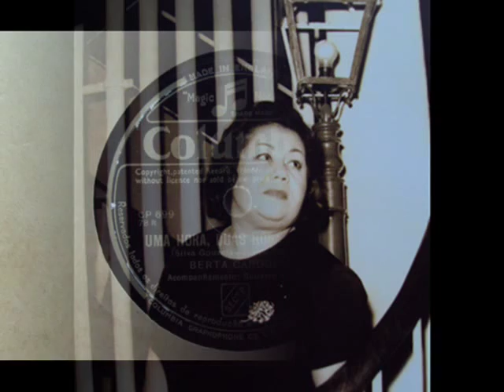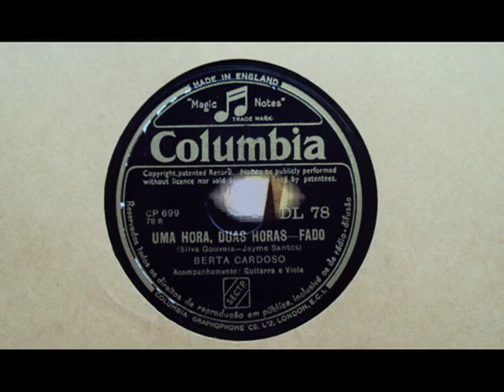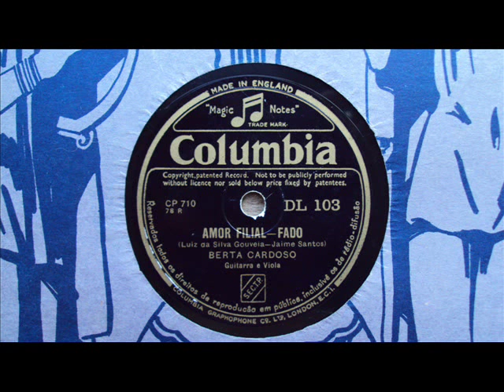Berta Cardoso - Fados ""Marinheiros de Portugal & Mulher Portuguesa"" (78Rpm)